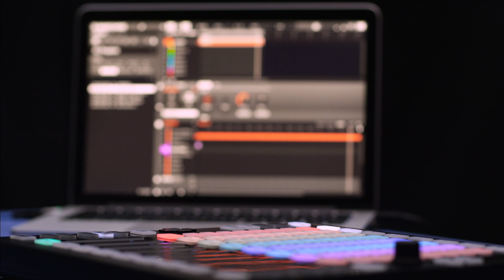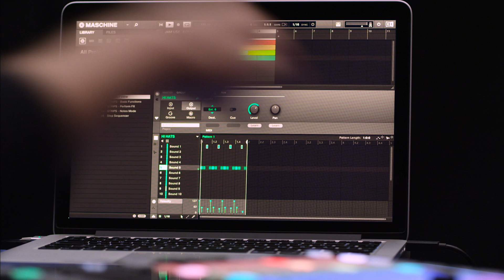MASCHINE JAM workflow: Track sketching in Project View | Native Instruments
From advanced step sequencing to playing melodies with Smart Strips, take a look at the key workflow features behind the creative power of MASCHINE JAM.

MASCHINE JAM is the modern digital instrument for creative track building in a unified production ecosystem – and your shortest avenue from inspiration to reality.

Sequence and arrange on the fly with an 8x8 multicolor click-pad matrix. Shape and play sounds in inspiring ways using eight dual-touch Smart Strips. And bring it all together with the power of MASCHINE software.